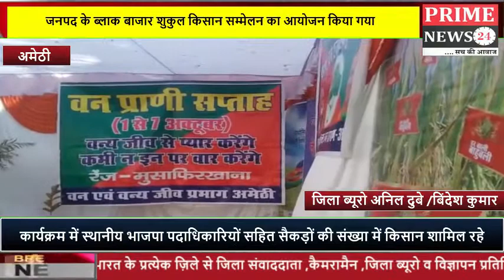शुकुल बाजार ब्लाक परिसर में लगी किसान सम्मेलन गोष्ठी